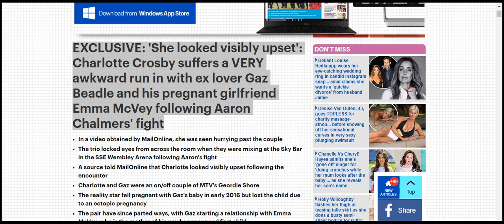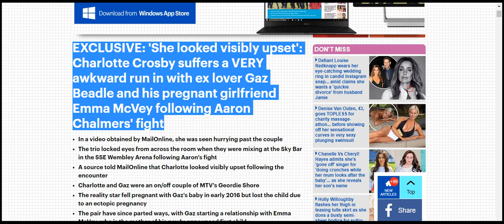EXCLUSIVE 'She looked visibly upset' Charlotte Crosby suffers a VERY awkward run in with ex lover Ga